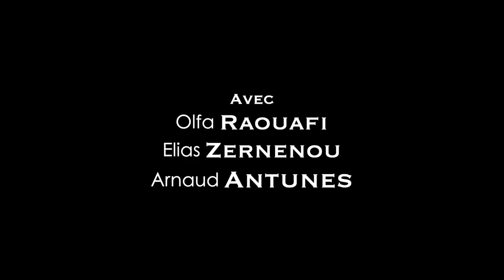Teaser Court-Métrage "L'enfer de l'endomètre"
🎬 Ne ratez pas la diffusion du court-métrage " L'enfer de l'endomètre", réalisé  par @tcbteamcoachbrown, coach sportif depuis plus de 10 ans, qui sortira le SAMEDI 24 OCTOBRE 2020 et qui retrace la vie des jeunes femmes et femmes atteintes d'endométriose.